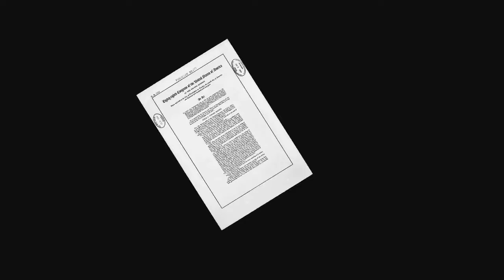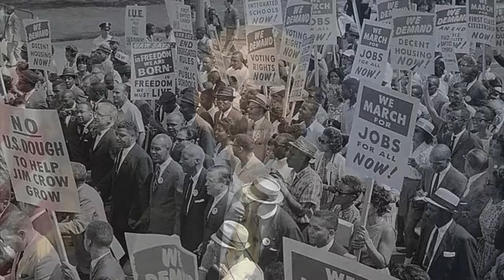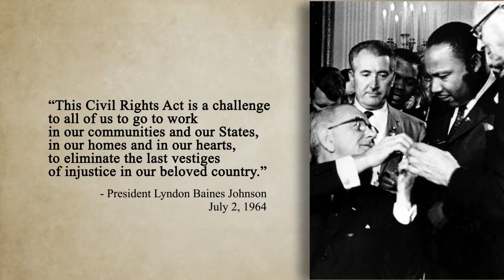NASA Administrator Charles Bolden on 50th Anniversary of the Civil Rights Act of 1964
NASA celebrates the impact of the Civil Rights Act of 1964 on NASA and the nation.